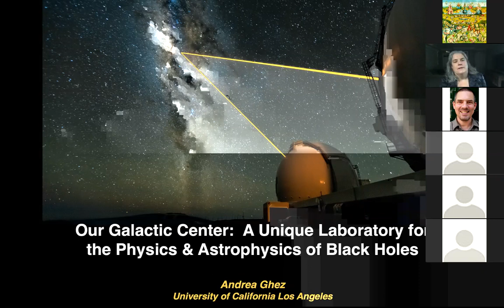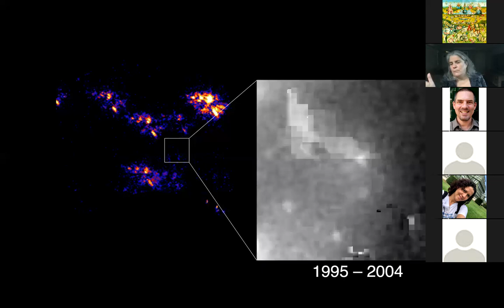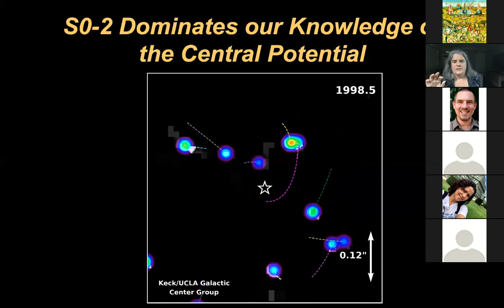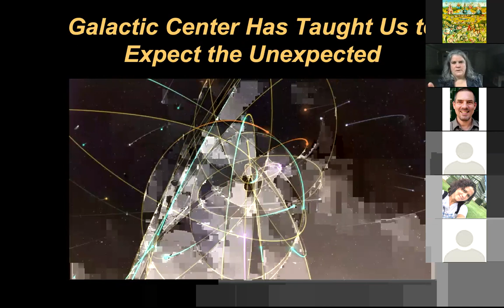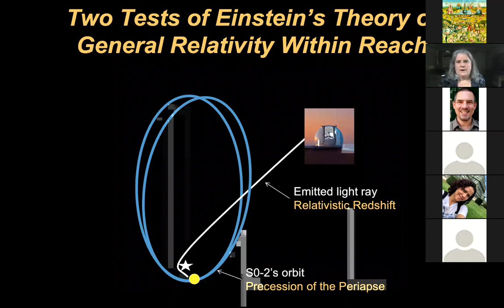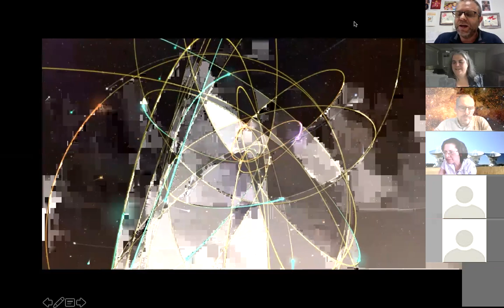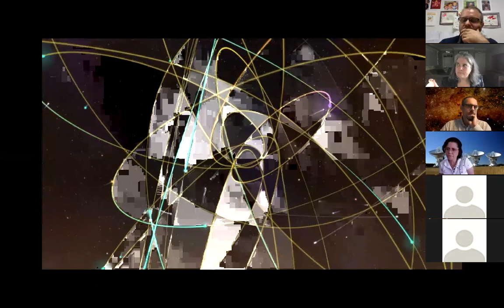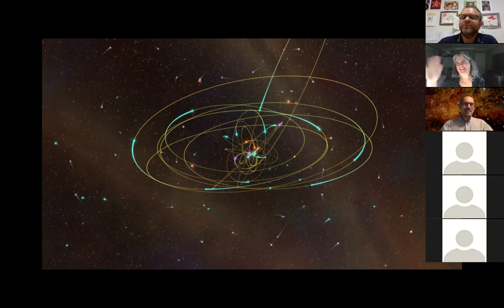Dr. Andrea Ghez - Our Galactic Center: A Unique Laboratory for the Physics&Astrophysics ofBlackHoles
29/10/2020

The proximity of our Galaxy's center presents a unique opportunity to study a galactic nucleus with orders of magnitude higher spatial resolution than can be brought to bear on any other galaxy. After more than a decade of diffraction-limited imaging on large ground-based telescopes, the case for a supermassive black hole at the Galactic center has gone from a possibility to a certainty, thanks to measurements of individual stellar orbits. The rapidity with which these stars move on small-scale orbits indicates a source of tremendous gravity and provides the best evidence that supermassive black holes, which confront and challenge our knowledge of fundamental physics, do exist in the Universe. This work was made possible through the use of speckle imaging techniques, which corrects for the blurring effects of the earth's atmosphere in post-processing and allowed the first diffraction-limited images to be produced with these large ground-based telescopes.

Further progress in high-angular resolution imaging techniques on large, ground- based telescopes has resulted the more sophisticated technology of adaptive optics, which corrects for these effects in real time. This has increased the power of imaging by an order of magnitude and permitted spectroscopic study at high resolution on these telescopes for the first time. With adaptive optics, high resolution studies of the Galactic center have shown that what happens near a supermassive back hole is quite different than what theoretical models have predicted, which changes many of our notions on how galaxies form and evolve over time. By continuing to push on the cutting-edge of high-resolution technology, we have been able to capture the orbital motions of stars with sufficient precision to test Einstein’s General theory of Relativity in  a regime that has never been probed before.